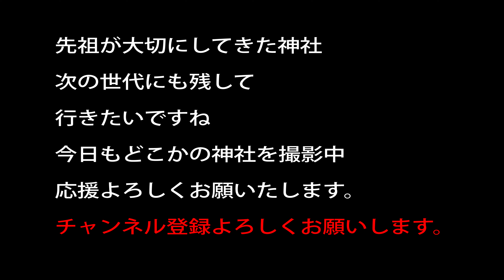彦瀧大明神【鳥羽三女神のひとつ】三重県鳥羽市河内町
白蛇様を祀る　女性特有の病や安産の神様として崇められてるそうです
神社から少し歩きますが駐車場もあります
女性の願いをかなえるという意味で鳥羽三女神
「石神さん」「加布良胡さん」「彦瀧さん」になりますが
今は　石神さんが一番有名かなと思います

神道手引きの本をお求めになりたい方はこちら

祖霊社出資

天照大神イラストボードを寄贈

豊玉姫神社（鹿児島県）
豊玉姫イラストボード寄贈

宇佐神宮
修繕費用寄付

20～30万以上神社があります。　実はコンビ二よりも多い